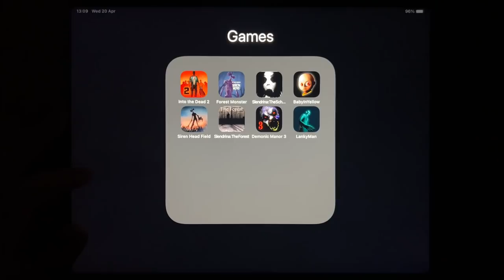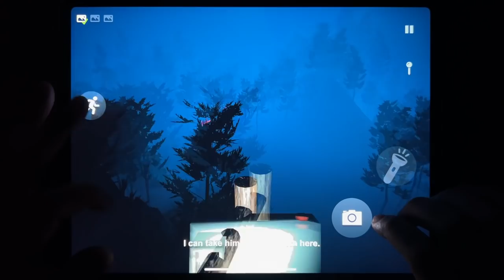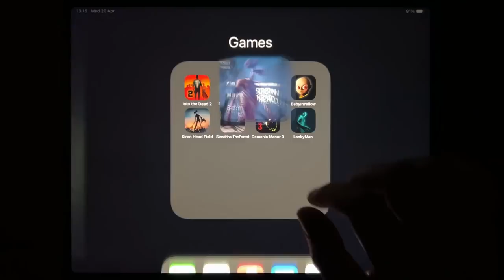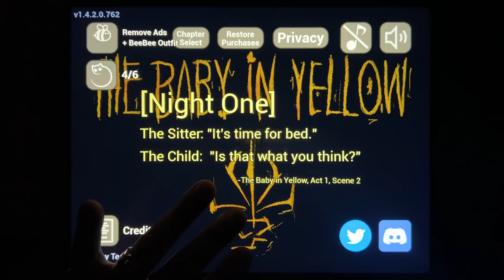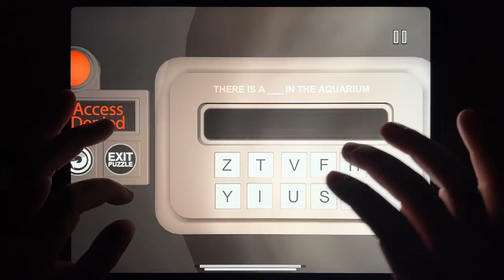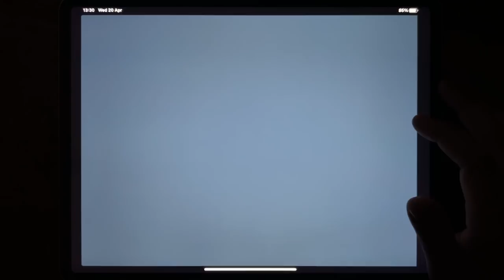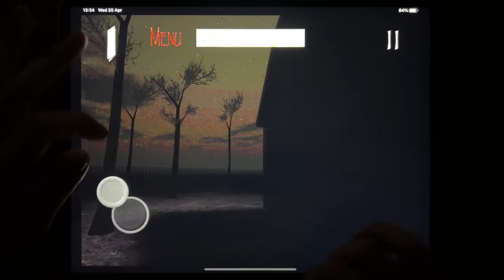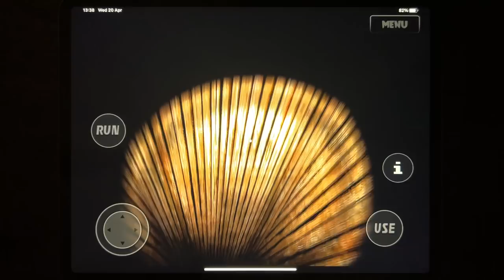Into the Dead 2, Forest Monster, Slendrina: The School, Baby In Yellow, Siren Head Field...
Into the Dead 2, Forest Monster, Slendrina: The School, Baby In Yellow, Siren Head Field, Slendrina: The Forest, Demonic Manor 3, Lanky Man